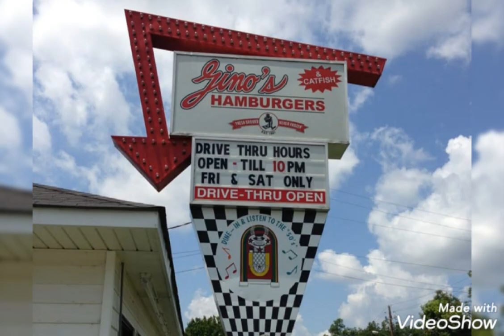70s & 80s fast food and restaurants